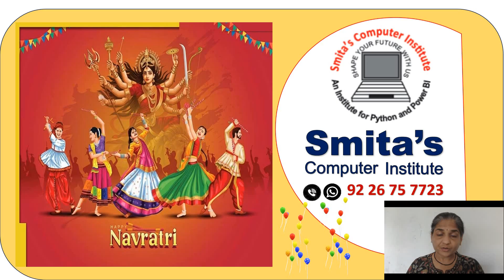Dusshera & Navratri Offer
Online and Offline Courses
MS – Office
Tally Prime with GST
            Tally Prime Advanced Course Syllabus

Advanced Excel
Python
GUI Python
Web Python
C Language
C++ Language
Data Structure
PHP-MySQL
SQL
Java
C#.Net
ASP.Net
VB.Net
Spoken English

I want to give you all the information related to the computer. And I want you all to learn this .

                                                        Excel Video-    
In this video, you will learn how to quickly copy formatting from a range of cells to another range of cells.
                                                      Python Video-    
In this video, we discussed  the concept of print() pre-defined function in python

                                                      PowerPoint Video-    
You can apply motion path animation effects to move slide objects in a sequence that tells an effective story.
In this video, you will learn about Slide master option of MS PowerPoint. With these options, you can customize the theme of your presentation